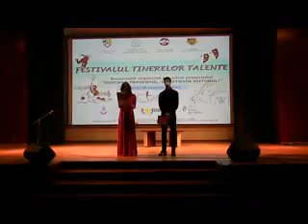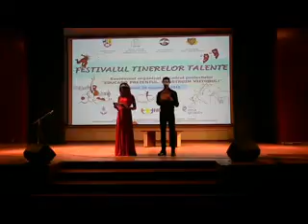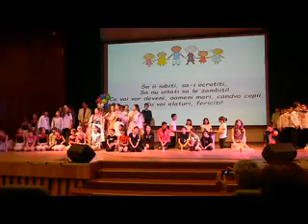Festivalul Tinerelor Talente DGASPC 20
Festivalul Tinerelor Talente DGASPC